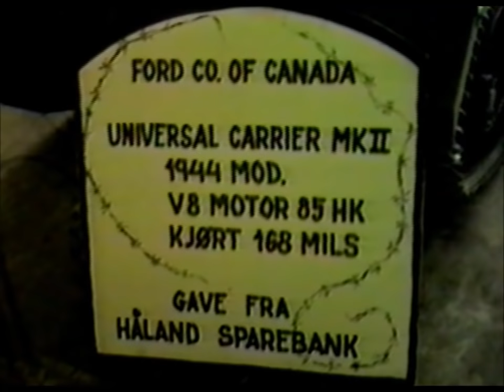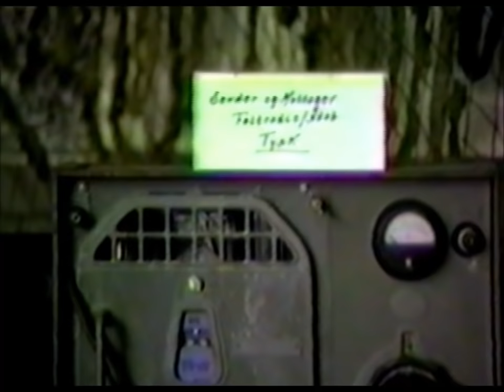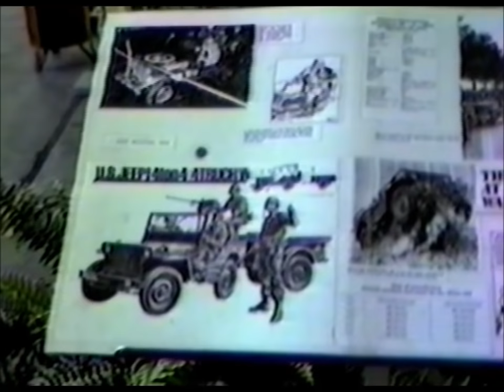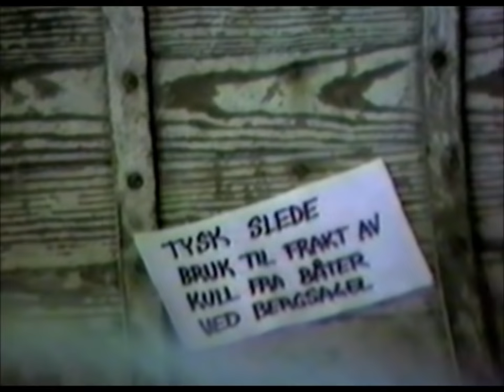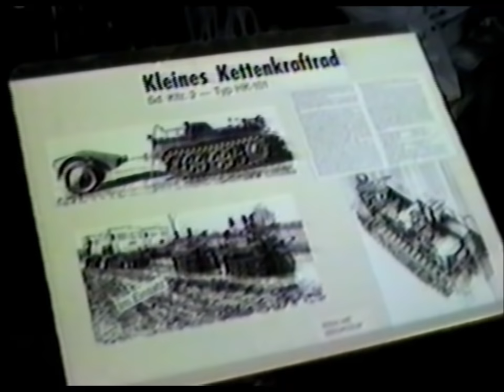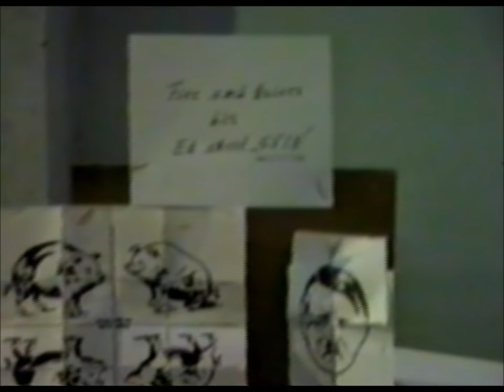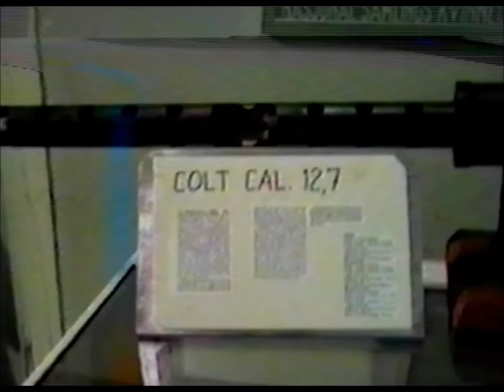RKM 1987 Utstilling Flyshow